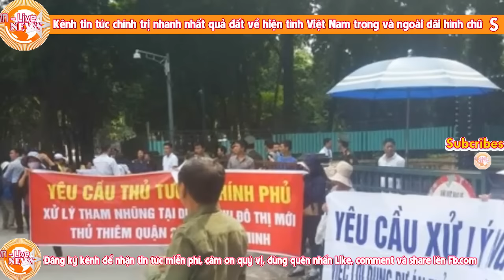Hát trên những xác người- tội ác gh.ê r.ợn của BT Thành Hồ Nguyễn Thiện Nhân tại Thủ Thiêm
LiveTv, ThuThiem